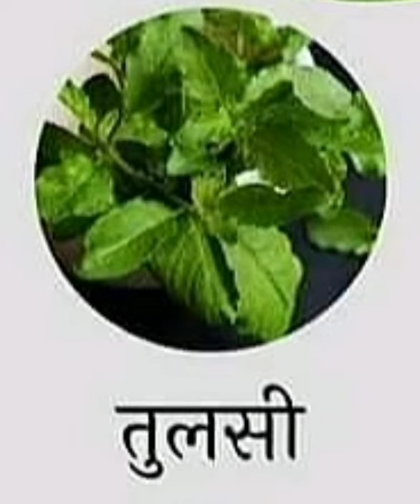दिन रात ऑक्सीजन बनाते है ये 12 पेड़/पौधे/Top 12 Oxygen Provide Plants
👉इस मानसून में लगाए इन 16 पौधो की कटिंग